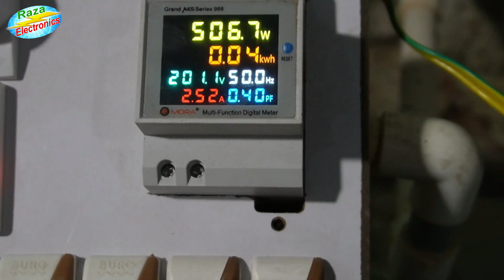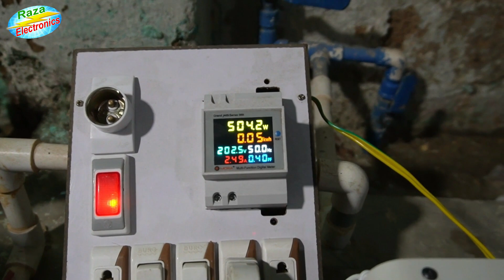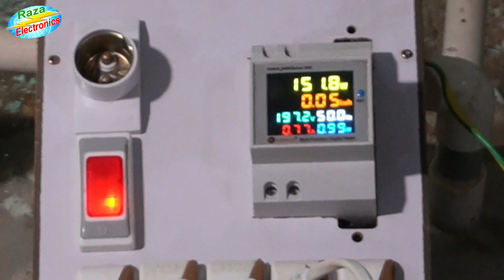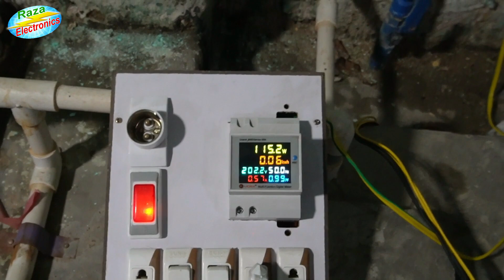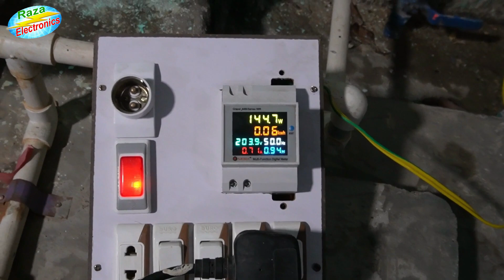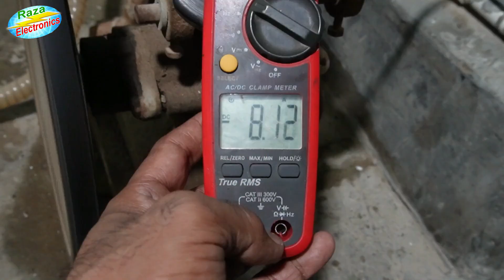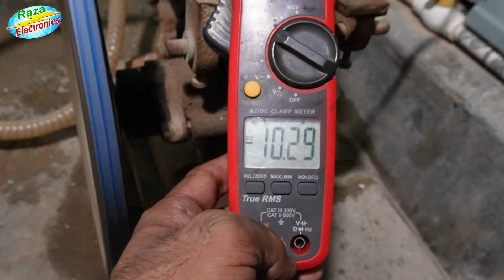Bijli Ka Bill Kam Kerne Ka Trika || Electricity Savig tips & Trick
Doston Aj ki is video men bataya gya he ke kis trah hum apne bijli ki bill ki bachat ker skte hen.
my whats app number by online 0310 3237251